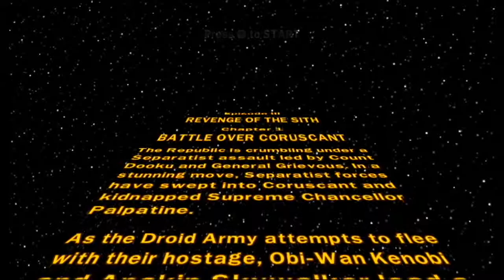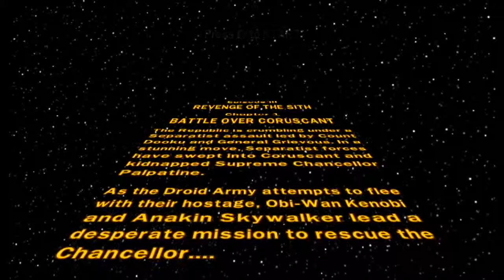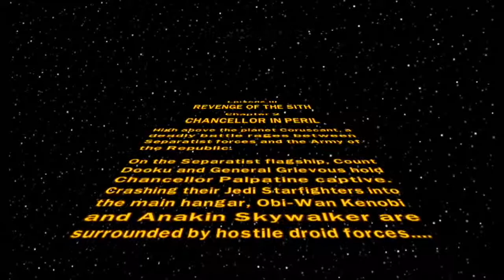LEGO Star Wars: The Complete Saga Episode 7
Vehicle Unlocks: Jedi Starfighter (Yellow), Jedi Starfighter (Red)
Character Unlocks: Obi-Wan Kenobi (Episode III), Anakin Skywalker (Jedi), Chancellor Palpatine
Episode 3 Chapter 1: Battle Over Coruscant
Episode 3 Chapter 2: Chancellor In Peril
This video shows the first 2 levels of Episode III in the game "LEGO Star Wars The Complete Saga"